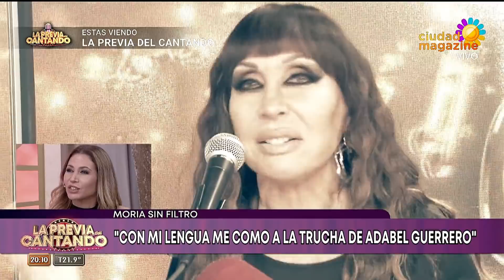La Previa del Cantando- 29/09/20- Programa completo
Programa emitido el martes 29 de de septiembre de 2020 en Ciudad Magazine.